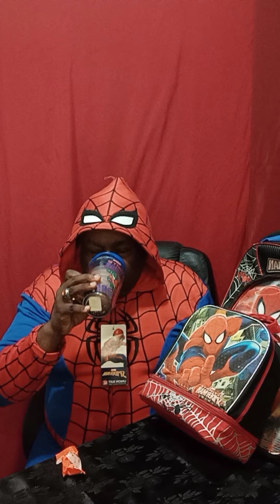Junior ate his lunch I know he did it